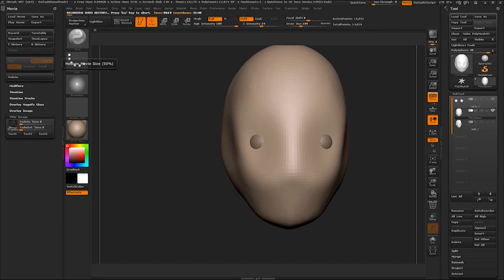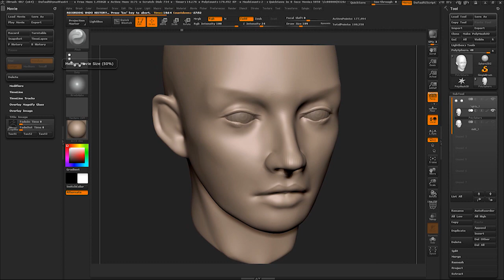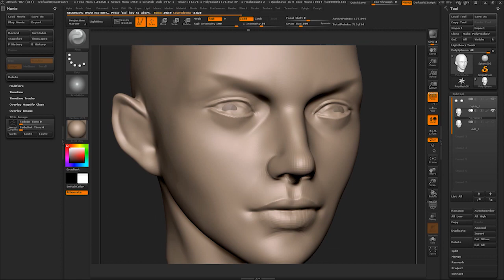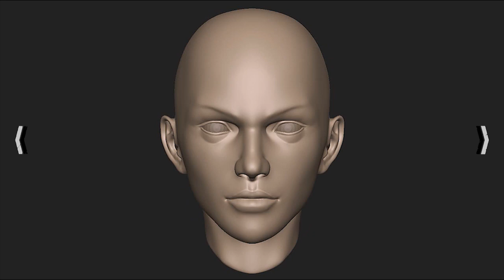Zbrush tutorial - girl sculpting (part1)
Zbrush tutorial, speed sculpting girl head, work in progress

Directive - 13 group
✔ Thumbs up
✔ Write comments
Watch my channel ! Thx !